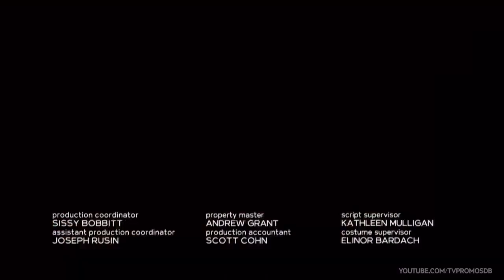This Is Us 3x17 Promo "R & B" (HD)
This Is Us 3x17 "R & B" Season 3 Episode 17 Promo - A history of Beth and Randall through the ages.

This Is Us 3x17 Promo/Preview "R & B"
This Is Us Season 3 Episode 17 Promo

» Watch This Is Us Tuesdays at 9:00pm/8c on NBC
» Starring: Mandy Moore, Milo Ventimiglia, Justin Hartley, Chrissy Metz, Sterling K. Brown